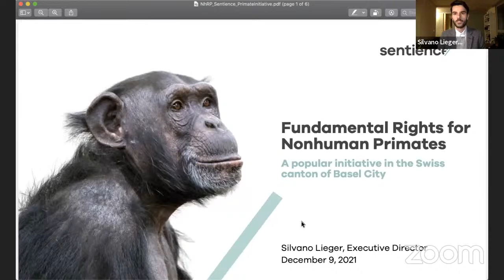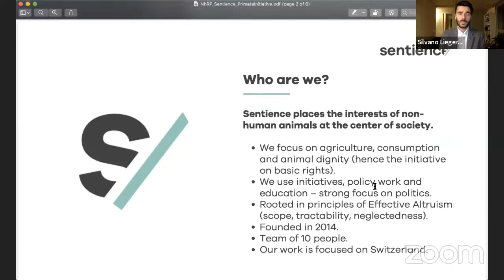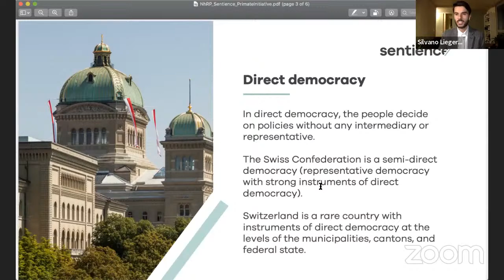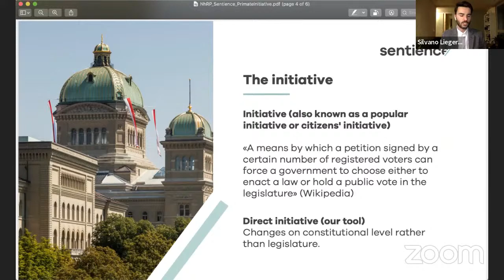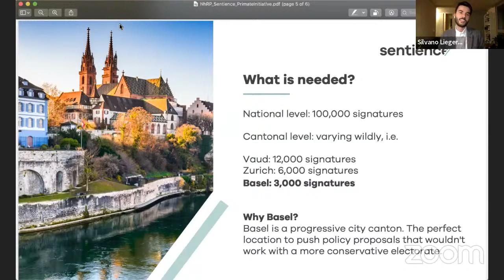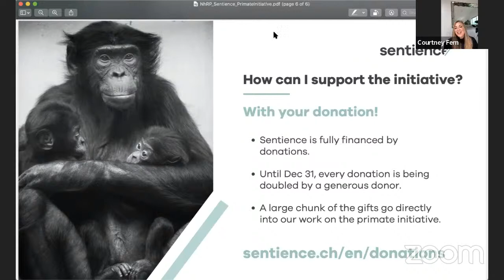A Discussion with Sentience about Switzerland's Historic Primate Rights Initiative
A conversation with legal scholar Charlotte E. Blattner and Sentience’ Executive Director Silvano Lieger about the historic fundamental rights for primates citizens’ initiative that will be voted on by the residents of the Swiss canton of Basel-Stadt in February 2022.

In 2016, Sentience launched a citizens’ initiative in the Swiss Canton of Basel-Stadt to amend the Cantonal Constitution to grant nonhuman primates the fundamental right to life and to bodily and mental integrity. The initiative became the subject of a three-year-long legal dispute that ended in September 2020 when the Swiss Federal Supreme Court ruled that the initiative was valid and that the citizens of Basel-Stadt must be allowed to vote on it.

We are excited to have discussed this groundbreaking and historic initiative with Charlotte and Silvano and what it means for the animal rights movement in Switzerland and globally.